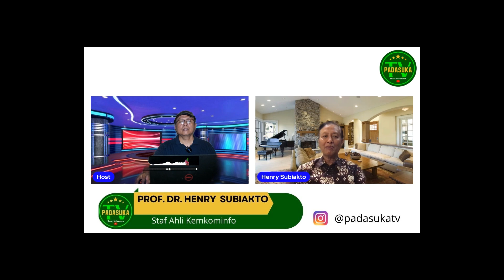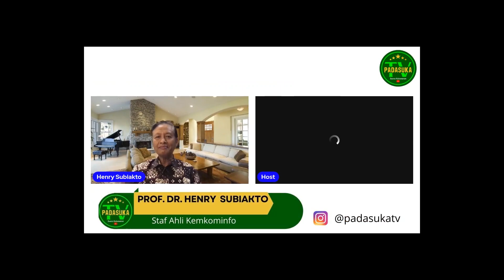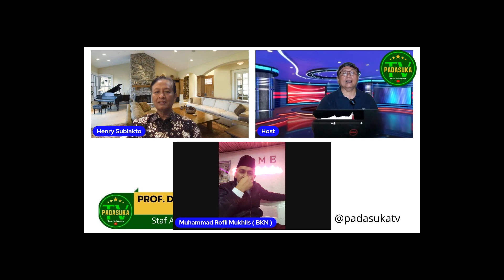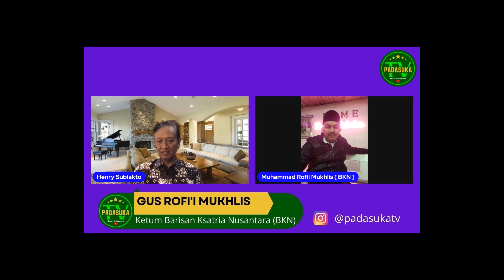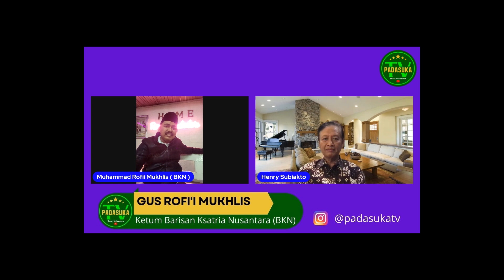PROF HENRY: TAK ADA DIKSI MENAG SAMAKAN AZAN & SUARA ANJING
Imbas dari statemen Menag Yaqut,  PA 212 menggelar aksi demonstrasi bertajuk Aksi Bela Islam di depan Kantor Kementerian Agama, Jakarta, Jumat (4/3/2022).
Profesor  Henry  Subiakto mengatakan  TAK ADA DIKSI MENAG SAMAKAN AZAN  DENGAN  SUARA ANJING. simak videonya sampai tuntas.